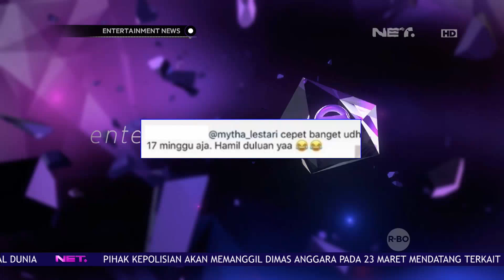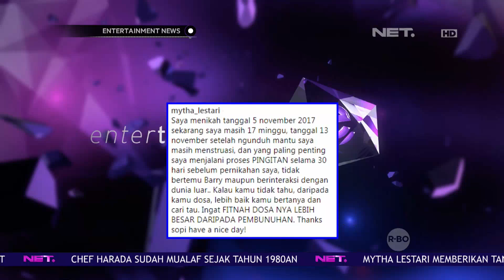Klarifikasi Mytha Lestari Seputar Berita Negatif Kehamilannya